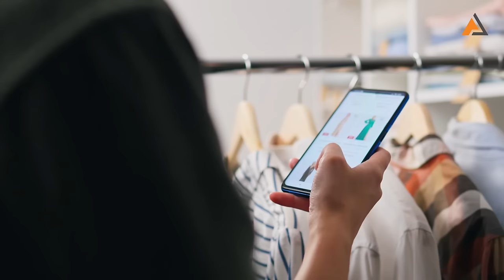Why Do We Choose the More Expensive Watch? | Marketing with Omar Merlo (part 1)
Why are two watches of similar costs priced at vastly different selling prices? And why do we choose the more expensive watch over the cheaper one? In this episode, Professor Omar Merlo, Director of Strategic Marketing at Imperial College London, introduces the fundamental elements of Marketing that not only lead to the differences in price tags but influence what we purchase.

Sections:
0:00 Why Do We Choose the More Expensive Watch?
1:40 What is Marketing
3:06 How has Marketing Developed over Time？
04:53 Creating Customer Value
05:49 The Customer Journey
07:45 Creating Customer Loyalty

With firstlecture , let every episode inspires a new idea and a new journey 🌍🎓